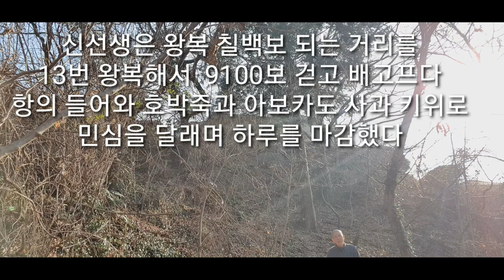물길어오기 끝판:신선생은 인욕 수행중~근데 난 흥겹다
전날 7번  물길어 왔건만 손님들과 함께 사용하다 보니
아침 눈떠보니 물이 한방울도 없다
승주심의 잔소리가 폭풍처럼 들리고 오늘도 신선생은 수행길에 오른다
기필코 금생에 일대사  인연은 해 마쳐야만 한다
햇살은 좋고 바람도 잔잔한데
겨울 초입에  인욕바라밀을 닦는다